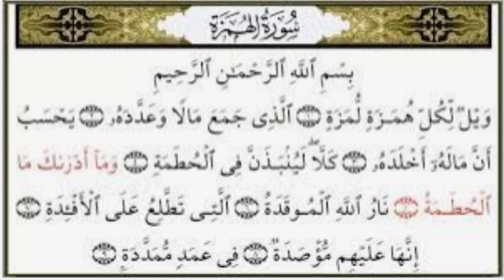سورة الهمزة مكتوبة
Sura al humazah